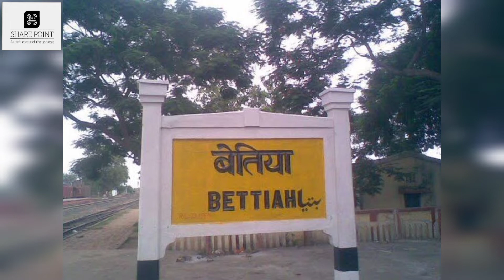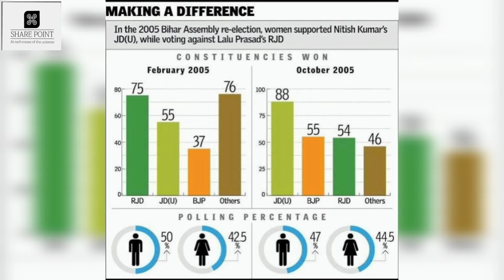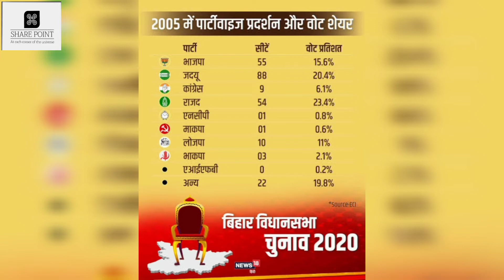Nitish Kumar since 2005| सुशासन बाबू और सड़क पर साइकिल Part 1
Nilesh Misra,